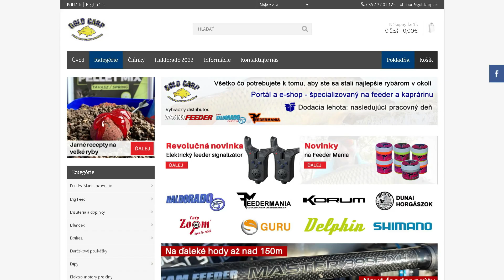Jesenný lov s method feeder montážom - chladiace teploty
Navijaky: By Döme Team Feeder Long Cast LCS 5500
Držiaky: Haldorado Quick Feeder
Krmivo: Haldorado Gold Feeder - Champion Corn
Krmivo 2: Haldorado Legend Groundbait - Brutal Liver
Tekutá aroma: Haldorado Speciadditive - Tekutý pečen
Nástraha: Haldorado Tornado Wafter - Syrové
Nástrah 2: Haldorado Red Halibut
Silon: By Döme Team Feeder Super Sensitive 0.22mm
Šnúra: Haldorado Braxx Long Cast 0.22mm
Nástrahový osteň od Haldorado
Podložka: By Döme Team Feeder Rapid

Video o lov na jeseň
Technika: method feeder
Rybár: Tomáš Putz
Značky: Haldorado, By Döme Team Feeder
Zacielené ryby: kapry
Prúty: feederové